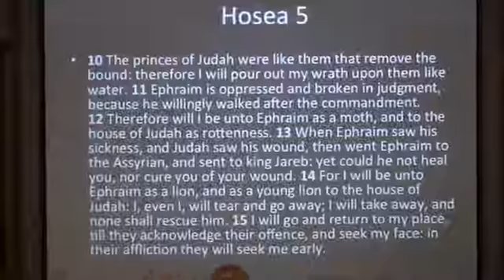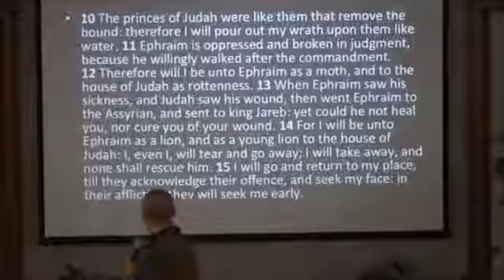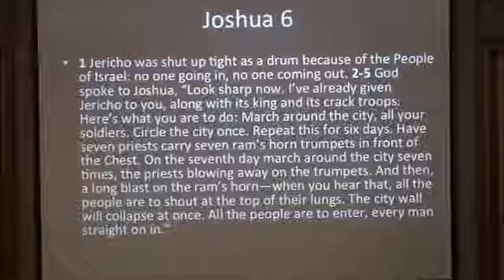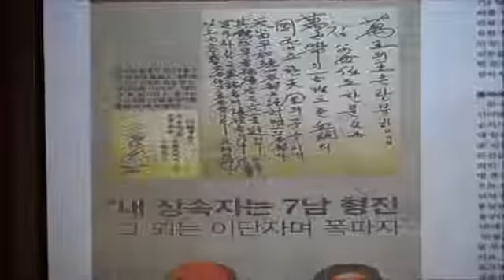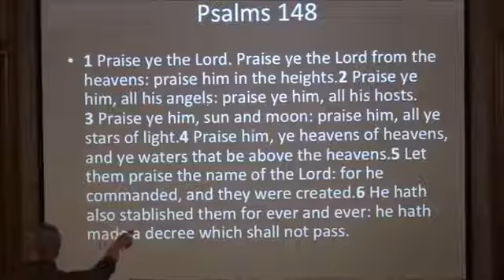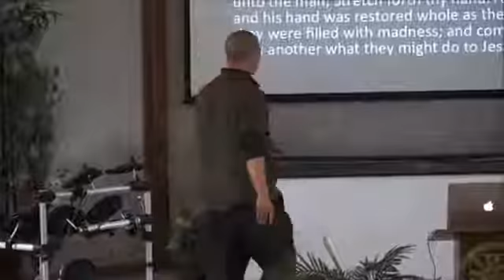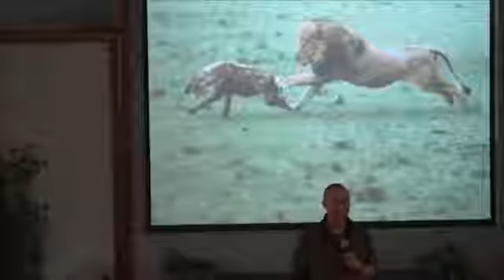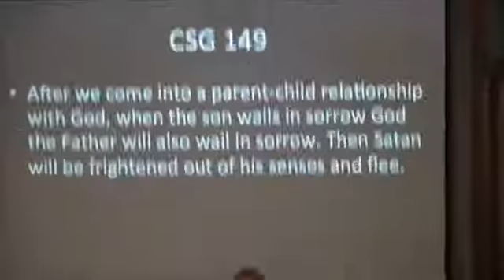15 02 01 LIONS OF GOD ARISE!!! Feb 1st, 2015 Low